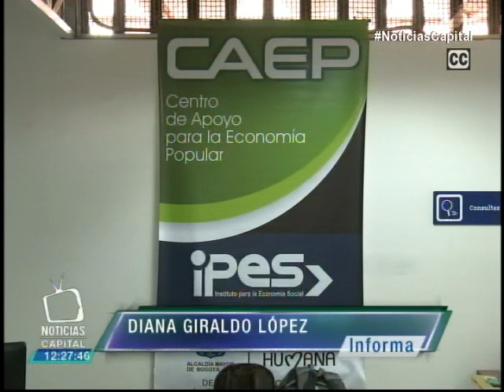Inauguran en Kennedy nuevo punto de ofertas laborales